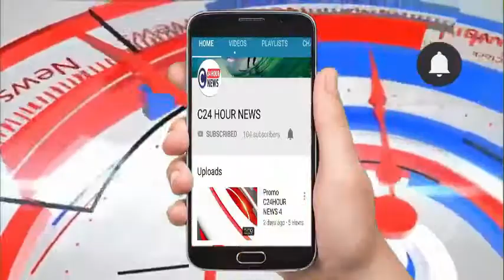आजमगढ़# 6 वर्षीय मासूम के साथ रेप पर जमकर हुआ बवाल, आरोपी फरार